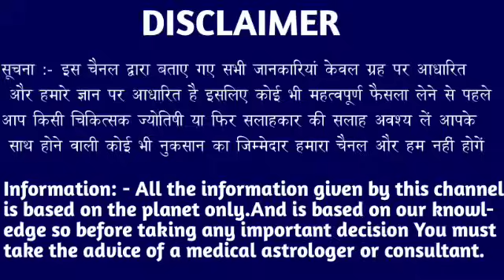कन्या राशि वालों 23 दिसंबर 5:30 बजे भाग्य का खेल शुरू होने जा रहा है जल्दी देखो। Kanya Rashi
कन्या राशि वालों 18 दिसंबर 5:30 बजे भाग्य का खेल शुरू होने जा रहा है जल्दी देखो। Kanya Rashi kanyarashi kanyareport virgo #